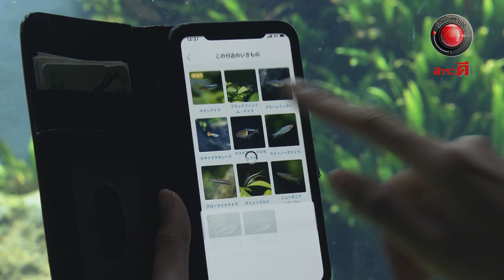okinawa special ep.4 เยือนโอกินาวา DMM คาริยูชิ อควาเรียม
เยือนโอกินาวา DMM คาริยูชิ อควาเรียม
        เรื่องจริงต่างแดนสัปดาห์นี้พบกับความมหัศจรรย์ของโลกใต้น้ำในรูปแบบใหม่ที่เกาะโอกินาวา ประเทศญี่ปุ่น
โดยนำความสวยงามของพิพิธภัณฑ์สัตว์น้ำคาริยูชิ DMM มาจับคู่ร่วมกับการฉายภาพเทคนิคสุดล้ำ ออกมาเป็นอควาเรียมที่ตระการตาไปกับแสง สี เสียง